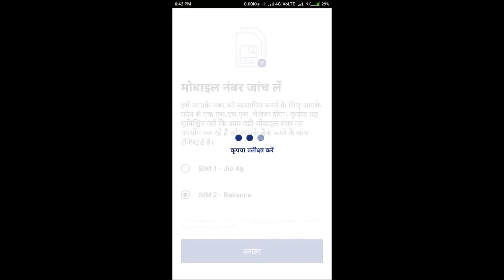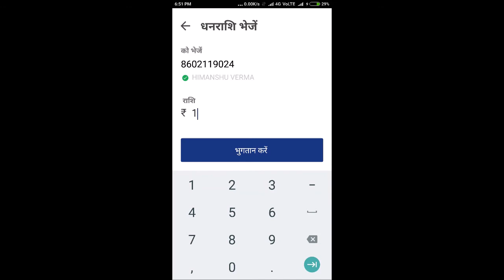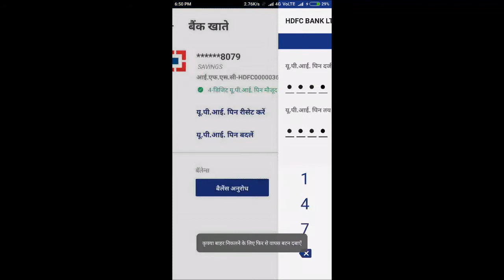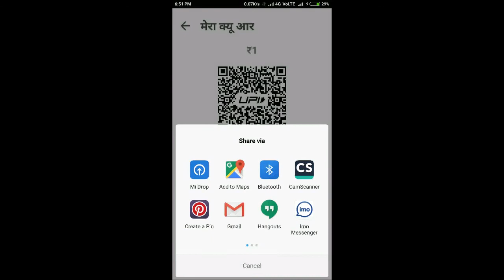Bhim UPI app demo, Full Guide in Hindi|How To use Cashless Payment|How to get Bhim app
Live Demo of BHIM app by bharat sarkar for cashless transactions. Honourable Prime minister also told about the bhim app wth the vision of cashless India.This app have the functionality of sending and reviving money by Scanning QR Code , send via whats app , or email , or by mobile number or by upi address , steps and procedute to install and configure and how to use , download from google play store on android phone.